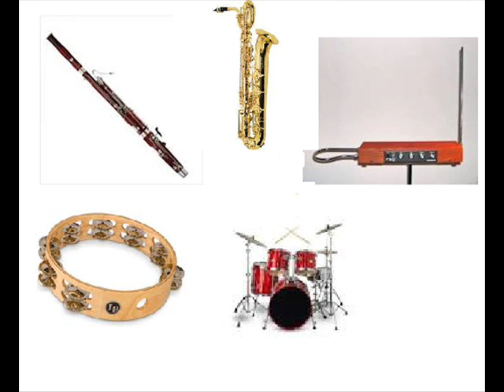banjo kazooie machine room seeing the instruments you hear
1. trombone
2. baritone saxophone on foreground, trombone and tambourine on background
3. bassoon and marimba on foreground, trombone and tambourine on background.
4.  bassoon and baritone saxophone mixed up, trombone and tambourine on background
5. muted guitar on foreground, tambourine marimba drumset trombone on background
6. bassoon and theremin on foreground, tambourine drumset and baritone saxophone on background
7. marimba on foreground, theremin drumset tambourine trombone bassoon on background
8.bassoon on foreground, marimba tambourine drumset on background